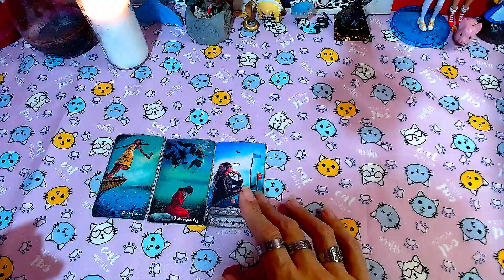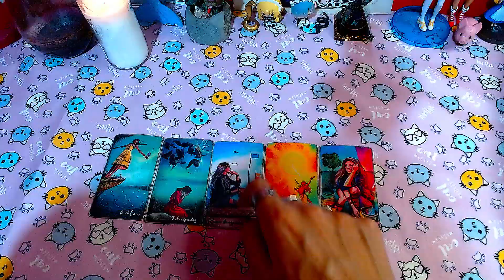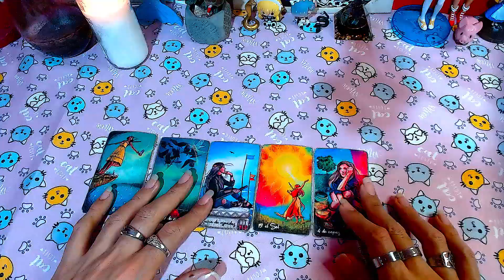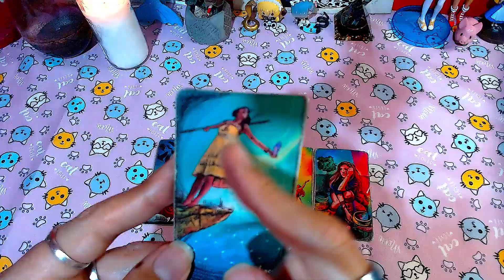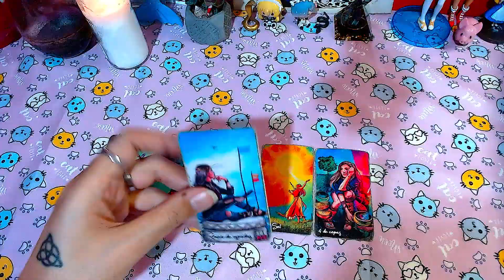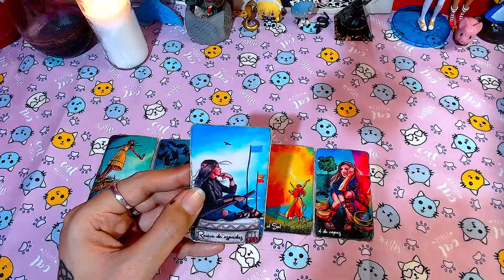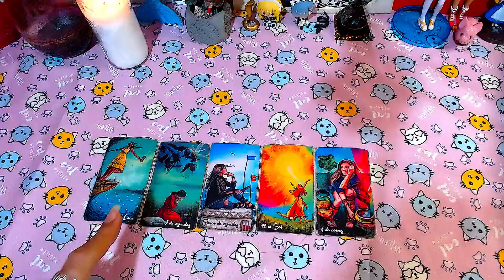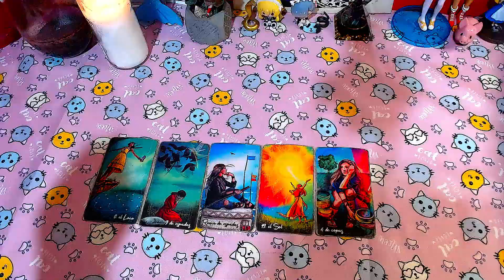🌟GEMINIS - 16 al 31 de Julio del 2024 "Tomando desiciones por tu bien"